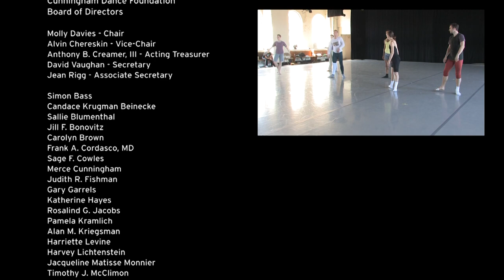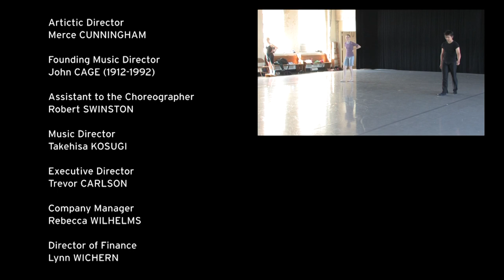MERCE CUNNINGHAM: MONDAYS WITH MERCE #3: "SOUNDDANCE"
Rehearsals of the Company conducted by Merce, and archival performance footage of Cunningham's "Sounddance." With décor by Mark Lancaster and score by David Tudor. Merce talks about choreographing the work in New York with his own company, after working in Paris with the Opera Ballet. Robert Swinston reflects on performing Merce's original role in the piece. Special sequences from Merce's Advanced Technique Class show the connections between class and repertory.

For in depth previews of the works of Merce Cunningham, check out our Dance Capsules

Sync ID MB01ONZT1XRMQ9R